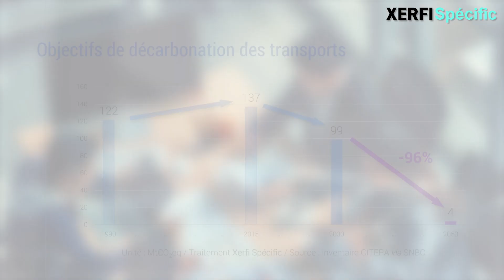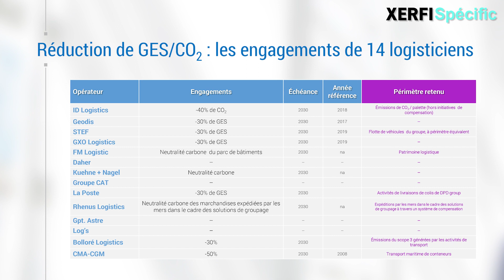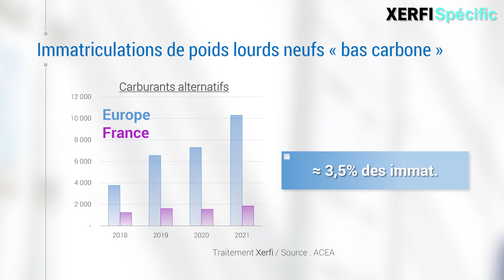Décarbonation de la logistique : année zéro [Christine Achaz]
Xerfi Spécific, le département études et prestations sur mesure de XERFI, fait ici le point sur les efforts de décarbonation des logisticiens présents en France en 3 séries de données. [...]